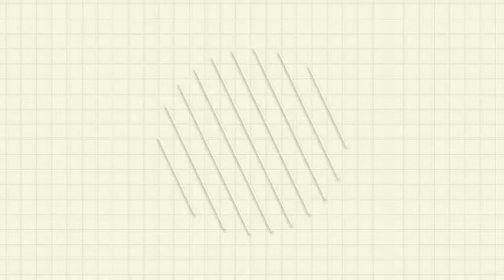World Environment Day Drawing|Save Environment Poster Drawing For Competition|Save Earth Save Nature